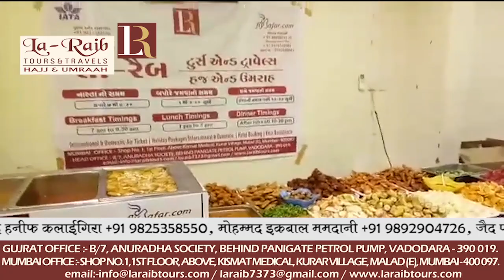19th Ramadan Laraib Iftari Makkah